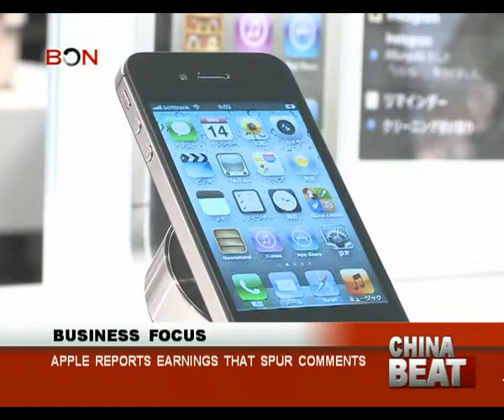Apple reports earnings that spur comments- China Beat - July 23 ,2014 - BONTV China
BON, China, Video, News, Apple, iPhone6, iPad, smartphone, iWatch, Xiaomi